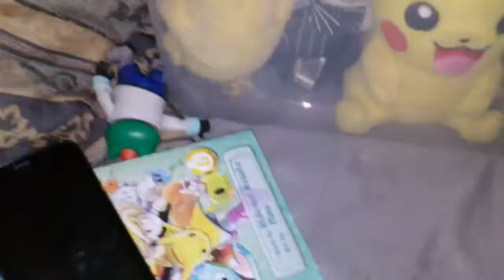Pilot episode:the game boy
Luigi has a gameboy that Mario wants. Note: sorry about the quiteness this was filmed real late so I had to be quiet. No worries next one will be better